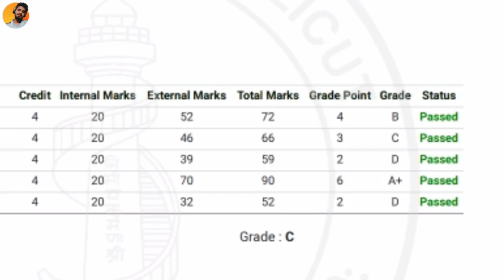4th sem Result വന്നു 🙄 Pass ആയോ ??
എൻ്റെ വരയിലൂടെയും ജീവിതത്തിലൂടെയും ഉള്ള യാത്ര

Hi Guys i am the pensiler 😍 ,

With your all support , നമ്മുക്ക് ഒരുമിച്ച് കുറെ സ്വപ്നങ്ങൾ നേടിയെടുക്കാം ❤

BELL ICON  enable ചെയ്യാൻ മറക്കല്ലേേേ...

I hope you guys enjoy this video if yes , Hit the
Also put your valuable comments in the comment box 😍